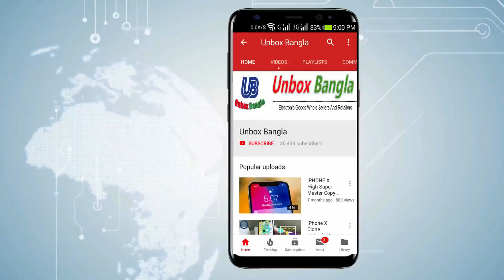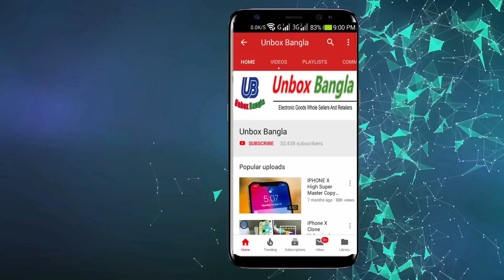কম দামে সেরা 4K কেমেরা শাওমি ড্রোন কিনুন, Xiaomi Mi Drone 4K UHD WiFi FPV Quadcopter Bangla Review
Main Features:
4K UHD Camera
Equipped with 4K UHD camera supports max to 3840 x 2160P 30fps video recording.

Real-time Transmission
The built-in phone holder of the transmitter facilitates WiFi FPV function. Also the max to 3km superior long control distance ensures the good performance.

3 Axis Gimbal
Stable and accurate photography / recording is guaranteed.

Other Functions
One key automatic taking off / return / landing, real-time battery level monitoring and low-voltage return warning.